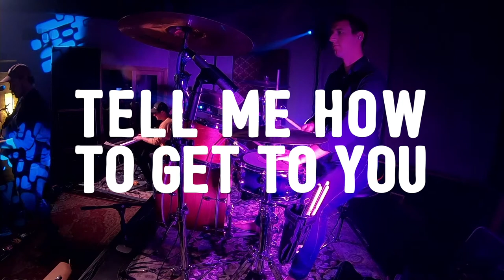Michael Barrow & The Tourists - "Tell Me How To Get To You" (Live At Pale Horse Sound)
For the first time ever, Michael Barrow & The Tourists perform their song "Tell Me How To Get To You." Taken from their October 23, 2020 live stream at Pale Horse Sound in Salt Lake City, UT. Lyrics below.

LYRICS

Well, let me explain
When I saw you on the corner
I just had to take a second to breathe
I can't be blamed for how I stared
When I saw your face
I realized the past 28 years I've been living
Stuck in a haze inside my head

Tell me how to get to you
'cuz I don't know what else to do
Suddenly I feel something new

Now let me rephrase:
When I told you I love you
I need you, adore you
What I meant to say was:
Without you I think I'd die
'cuz you make me lose control somehow
Can't keep my words inside my mouth
If you let me in, I'll let it out
Won't you stick around?